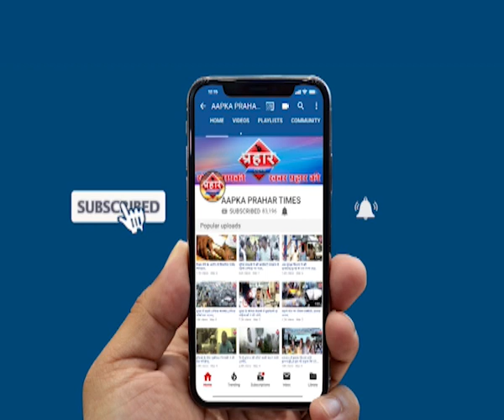टैक्स भरने का किया अपील महेश आहेर ने पत्रकारों को बताया | firoj hashmi | Prahar Times -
टैक्स भरने का किया अपील
महेश आहेर ने पत्रकारों को बताया,
महेश आहेर ने किया पत्रकार परिषद
मुंब्रा में टैक्स को लेकर दिया ब्यान,

r68U89bW830hdC5eBI66w

prahar times